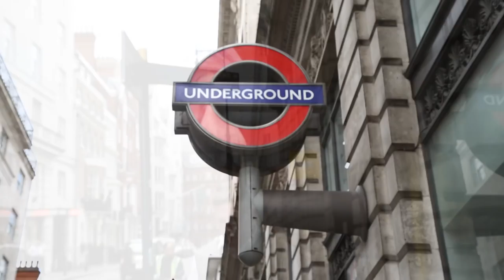HIRO House | Rugby's Biggest Party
Experience the first ever sporting private members club in the heart of London.

Mix business with pleasure, rub shoulders with the great and the good, be the envy of your peers.

A once in a lifetime chance to enjoy rugby’s biggest party in like-minded company hosted by more than 30 legends of the game.

Live their passion, share their journey, create your own memories.